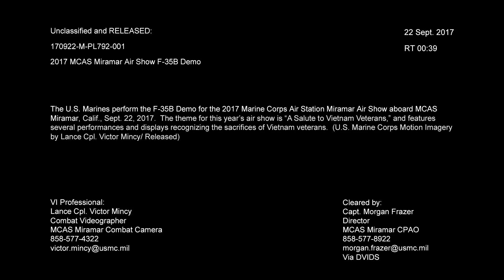Copy of F-35B Demo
Credit: Lance Cpl. Victor Mincy | Date Taken: 09/22/2017
A Marine Corps F-35B performs aerial maneuvers during the 2017 Marine Corps Air Station Miramar Air Show at MCAS Miramar, Calif., Sept. 22, 2017. The theme for this year’s air show is “A Salute to Vietnam Veterans” and features several performances and displays recognizing the sacrifices of Vietnam veterans. (U.S. Marine Corps Motion Imagery by Lance Cpl. Victor Mincy)